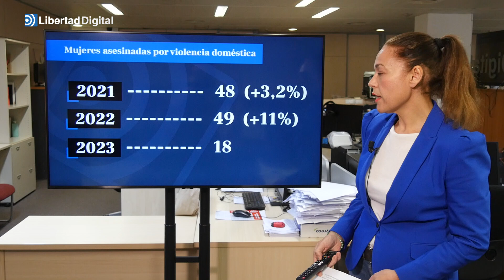Igualdad en la era Irene Montero: más dinero, más víctimas, más culpables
Rosana Laviada, subdirectora del programa Es la Mañana de Federico, analiza lo conseguido por el Ministerio de Igualdad durante esta legislatura.